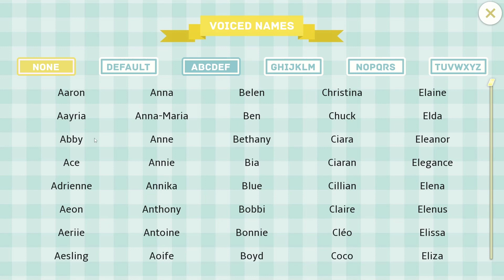Our Life: Beginnings & Always Demo (WEEK OF LOVE | Valentine's 2023)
Hello everyone! Join me as we play the first hour of Our Life, a cozy visual novel about love and friendship (and it's free on Steam!!). Follow along as we travel to Sunset Bird to meet Cove, his dad, and other family and friends.